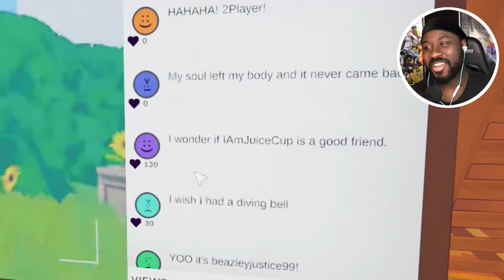WE GOT SUCKED BY SNAIL MEN!!.... wait.... - Content Warning (W/ Friends!)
THIS GAME IS WAY TO FUN!

I just wanna thank everyone for this major push towards 1K subscribers, all of you know I just make these videos for fun, but I'm legitimately glad to see that all of you are enjoying

About the game: It is a game that is inspired by lethal company but for every run goes on for 3 days, the more scary stuff you film, the more you go viral. The ad revenue from your "SpöökTube" videos enables you to upgrade your gear to film better videos and survive more easily in the Old World.

If your team accumulates enough views in three days - you get to keep going with your SpöökTube Career and live a life of fame and fortune!